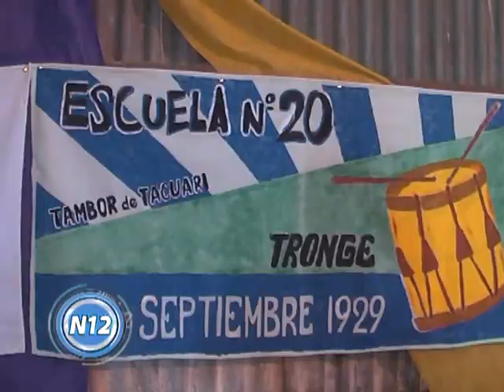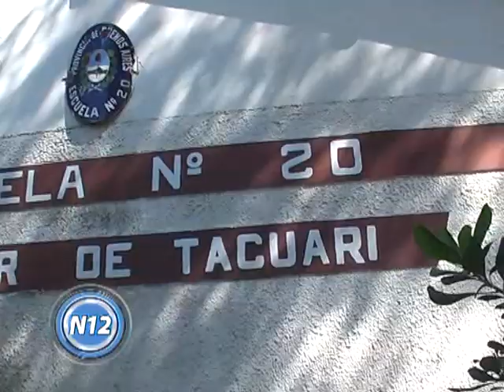CANAL 12 T.Lauquen - Tronge